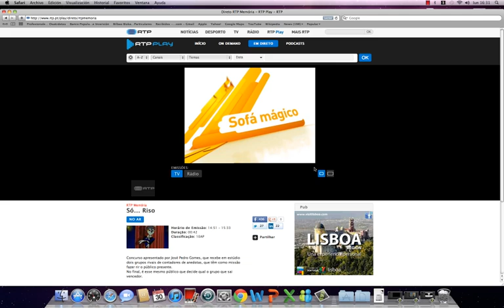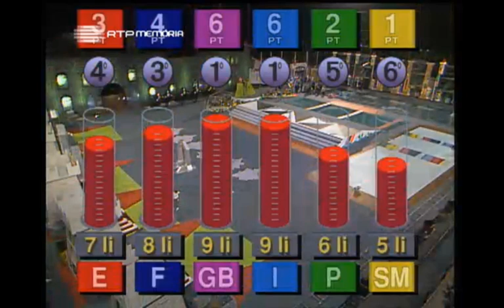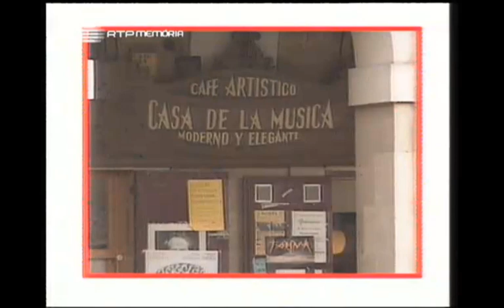Jeux Sans Frontieres 1991 - Llamberis (Terror)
Heat 5 from Jeux Sans Frontieres 1991, from Llamberis, Wales, dedicated to the terror novels, It is considered one of the best heats of the 2nd run (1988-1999)

Participating teams:
Vitoria/Gazteiz (Spain)
Caen (France)
Llamberis (Wales)
Anzio (Italy)
Guimaraes (Portugal)
Montegiardino (San Marino)

Comments in portuguese by Ana Do Carmo (with Eladio Climaco at game 5)

Not perfect quality, sorry